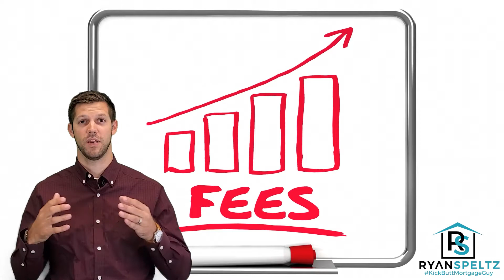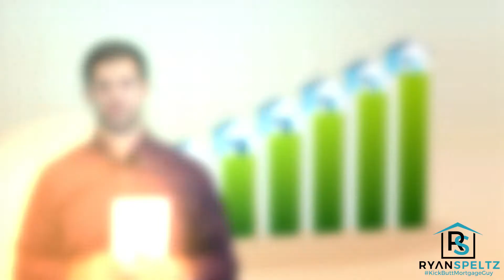Pre Approval VS Pre Qualification Explained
Wondering how pre approval vs pre qualification will save you more and how it will help you budget?? In this video, I’m going to help you determine your budget so you don’t end up with a mortgage payment that kicks your butt. We'll get into preapproved vs prequalified so you’ll be best prepared to start shopping.